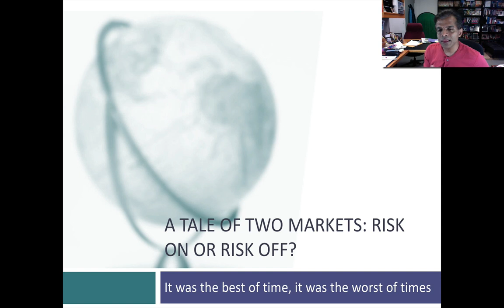A Tale of Two Markets: Risk on or Risk off? The best of times or the worst of times?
While it is natural for market participants to disagree about the future course of the market and the economy, the degree of divergence in today's markets is greater than in most. For every indicator that suggests that low risk in equities, there is another indicator that suggests the exact opposite. Consumers and businesses seem to be in a better mood (as revealed in confidence numbers) but they don't seem to spending accordingly. I suggest three reasons for the divergence: crisis weariness, disagreement about the magnitude of policy changes and consequences and political differences (a spill over of the partisanship that infects every thing else we do).